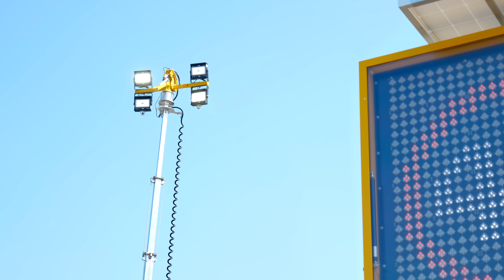optraffic variable message board+light tower+arrow board shows together!